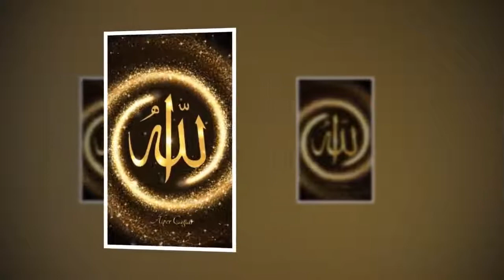আল্লাহর ভয়েই গান বাজনা ছেড়ে দিয়েছিলাম WHY I LEFT MUSIC | @True Skills-Muhammad Ibrahim | kolorob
in this video i am talking about my life..how my life changed from a singer to a islamic preacher..i really feel happy for it..Allah gives me hedayat.i explained everything that make myself changed.. enjoys the video and let put a comment about your feelings..

Donation বা sponsorship  করতে চাইলে  নিচের মোবাইল নম্বর বা ইমেইল এ যোগাযোগ করুন ।

Kw: TrueSkillsMuhammad Ibrahim,helthtips,Dribrahim,drjahangirkabir,islamicvideo,kalarab,newgojol HasanuddinRohan,motivational video in bangla educational video in bangla islamic vieos,bangla,true skills,muhammad ibrahim,আল্লাহ,আল্লাহর ভয়েই গান বাজনা ছেড়ে দিয়েছিলাম,why i left music,from a musician to a islamic preacher,islamic bangla videos,islamic bangla waz mahfil videos,islamic videos bangla dubbing,jannat,jahannam,quran bangla,hadis bangla,allah,prophet muhammad,motivational speech,my life transformation,banglaIslamic new videos,shuvo,i quit music
Licence